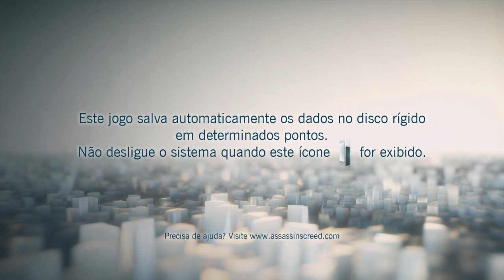Assassin's Creed® Unity_20190810064838